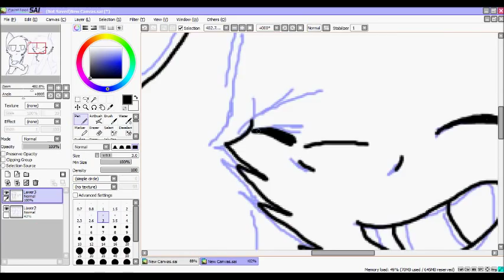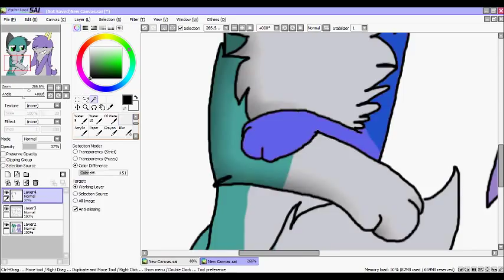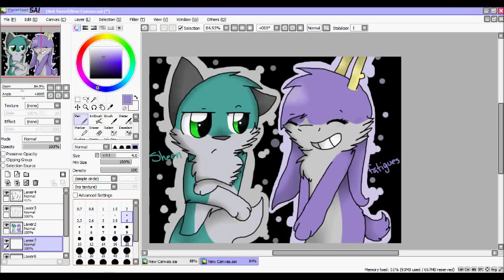Sheen and fatigues fanart-remake-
I would like u the speedpaint for the first time I drew them,but everything in my other acc got deleted :c so yea. i dont really upload speedpaint in this account,but ill upload a few so you can know im trying my best to be active especially sence im not going to be active for a few weeks,even mounths, i would tell you the reason why,but when its all over ill make a speedpaint for it,for now its just something personal.
Sheen and fatigues(c)thebedfellows
music(c)keys keys keys by the bedfellows
art(c)YingTheFluffyWolf